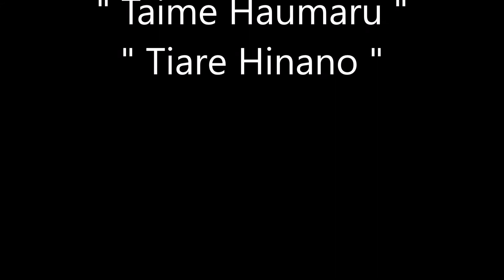Vahi Ateroa - Ire Ae Te Pahi - Taime Haumaru - Tiare Hinano / TRIO KIKIRIRI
Titres : Vahi Ateroa - Ire Ae Te Pahi - Taime Haumaru - Tiare Hinano
Artistes : TRIO KIKIRIRI (Polynésie)